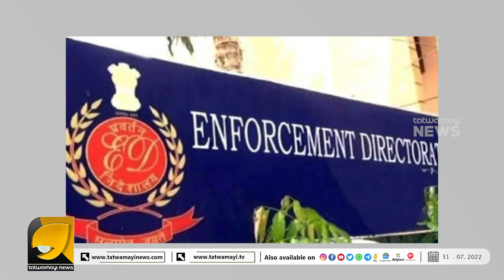സഞ്ജയ് റാവത്തിന്റെ വസതിയിൽ എൻഫോഴ്സ്മെന്റ് ഡയറക്ടറേറ്റ് റെയ്ഡ് തുടരുന്നുIED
കുംഭകോണക്കേസുമായി ബന്ധപ്പെട്ട് സഞ്ജയ് റാവത്തിന്റെ മുംബൈ ഭാണ്ഡൂപ്പിലെ ‘മൈത്രി’ വസതിയിൽ എൻഫോഴ്സ്മെന്റ് ഡയറക്ടറേറ്റ് റെയ്ഡ് തുടരുന്നുmalayalamnews